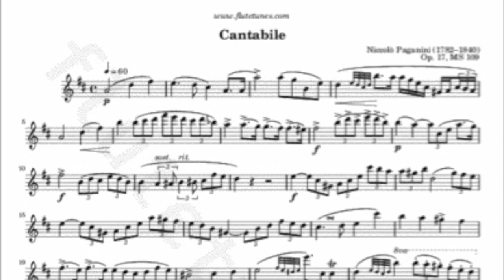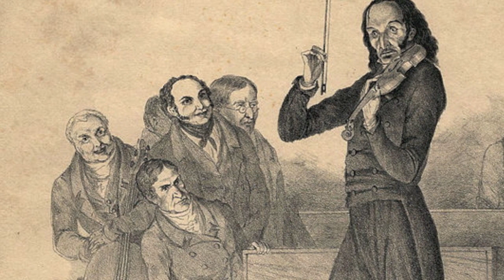Cantabile (Niccolo Paganini) played by Duo Paganini (Ian van Rensburg & Soren Madsen)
Niccolo Paganini´s Cantabile arranged and played by Duo Paganini (Ian van Rensburg - violin & Soren Madsen - guitar), Denmark.